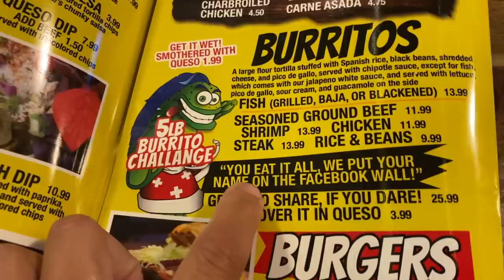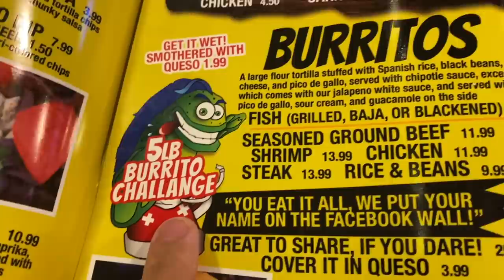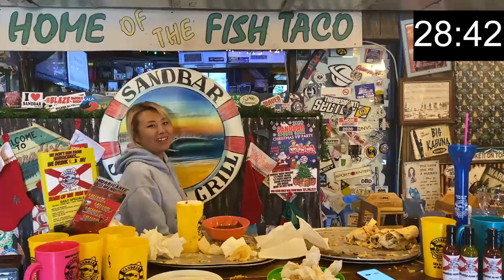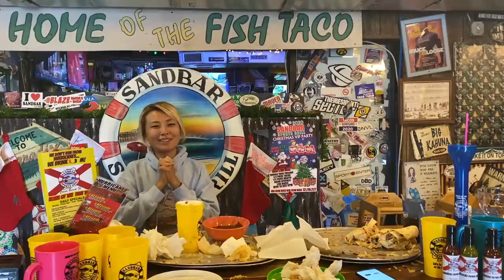MASSIVE BURRITO CHALLENGE at Sandbar Sports Grill in Cocoa Beach, FL!! ft. Blaine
20687 Amar Rd Ste 2-196